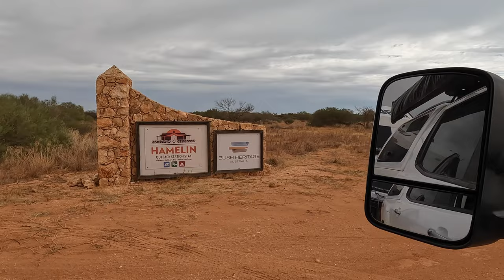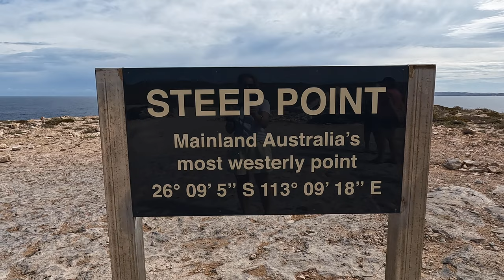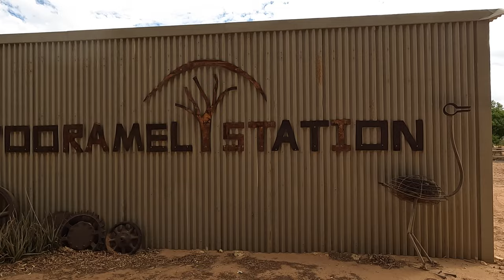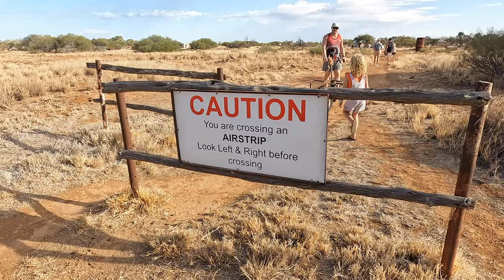Steep Point | Wooramel River Retreat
On our way our of Denham we stopped in at the Hamelin Outback Station Stay to hit what many had dubbed the 'worst road in Australia', the road to Steep Point. We had planned to stay our in the swags for the night but the weather wasn't looking great so after the 3+ hour drive out we decided to head back with our convoy of @myersontyers and @andydavetouringoz. Fair to say that people weren't far off, maybe not "the worst' but we definitely felt a bit shaken about by the end of the day. After such a big day we decided to spend a night relaxing in the hot tubs at Wooramel River Retreat where we were treated to a very interesting live music show...
- Eagle Bluff Lookout
- Thong Shack
- Shark Bay Discovery Centre
- Denham Foreshore
- The Old Pearler
- Little Lagoon
- Shell Beach
- Hamelin Bay Stromatolites
- Steep Point
- Gladstone Lookout
- Wooramel River Retreat